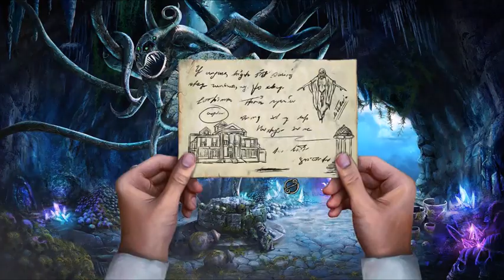Stormhill Mystery: Family Shadows